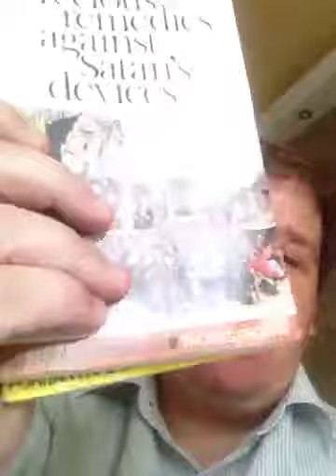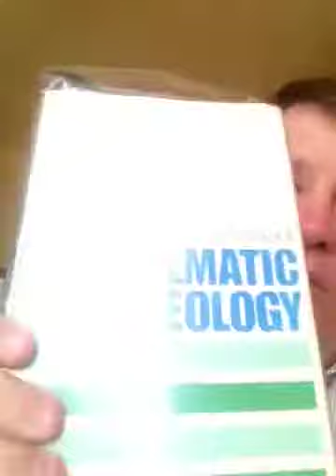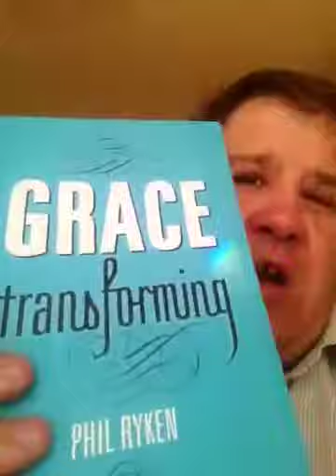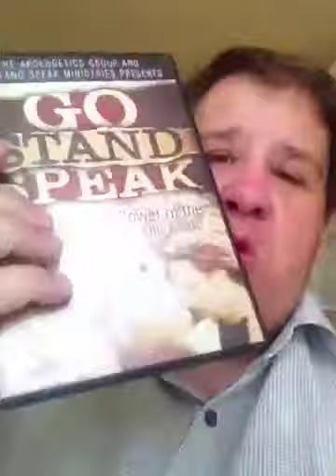Be sound in your theology